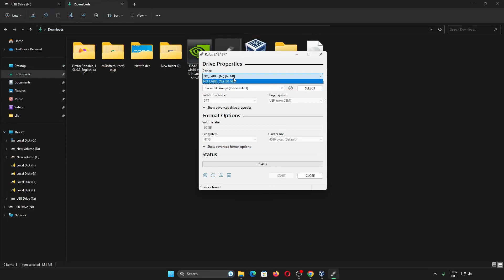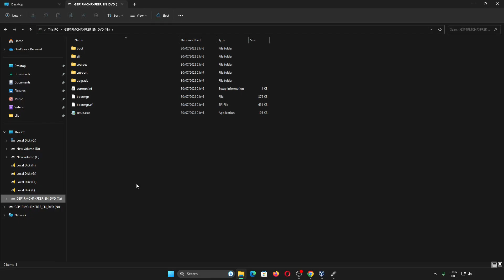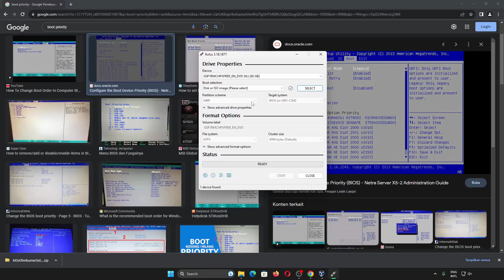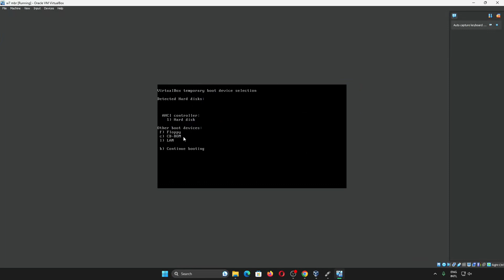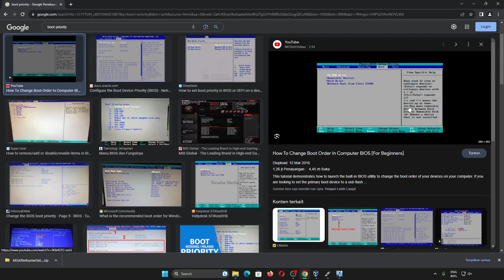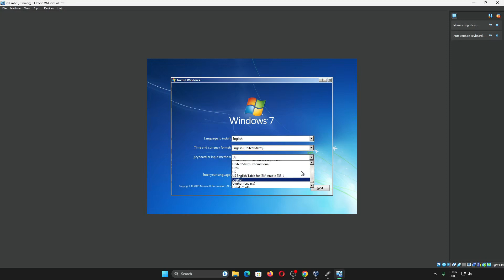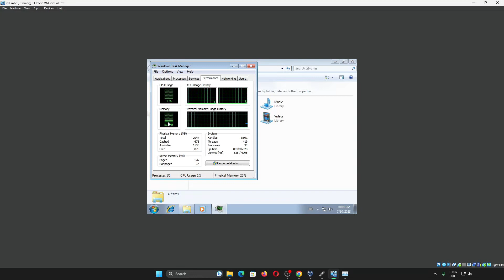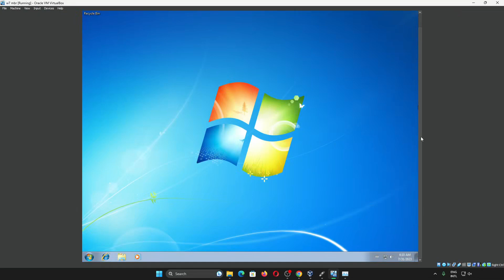Cara Install dan Pengaturan Rufus Untuk Install atau Install Ulang Windows 7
Sekarang kita akan belajar cara Install ulang atau hanya install Windows 7.

Note: Karena Windows 7 sudah tidak didukung lagi, jadi tidak ada cara mendownload ISO Windows 7

Bagian Video:
00:00 Pengaturan Rufus untuk Bootable Windows 7
Di sini aplikasi yang kita gunakan untuk membuat bootable Windows 7 adalah Rufus. Dengan pengaturan MBR ataupun GPT.

01:48 Pengaturan BIOS Legacy dan UEFI (Boot Priority)
Jika Flash Disk bootable sudah dibuat selanjutanya adalah pengaturan boot priority pada BIOS. Jika kalian tidak memilih boot priority maka kalian bisa saja masuk ke hard disk atau tempat penyimpanan lainnya

07:00 Install dan Pengaturan Windows 7
Pada tahap installasi ini tidak ada yang sulit, tinggal next, next, next, dan next, pengaturan jam dan tanggal, dll, sampai selesai menginstall Windows7